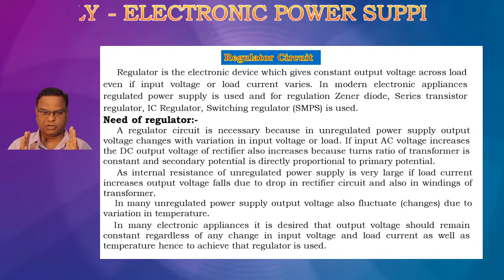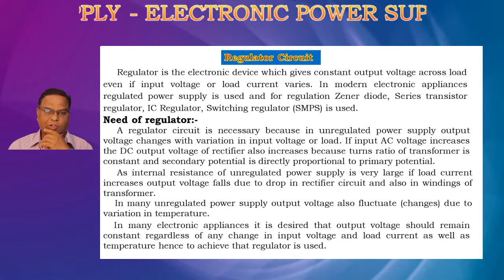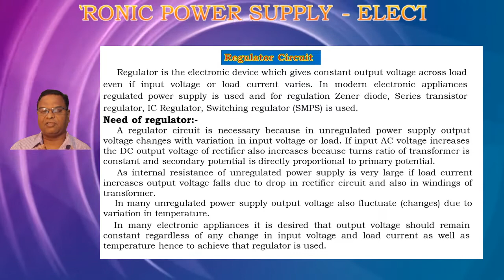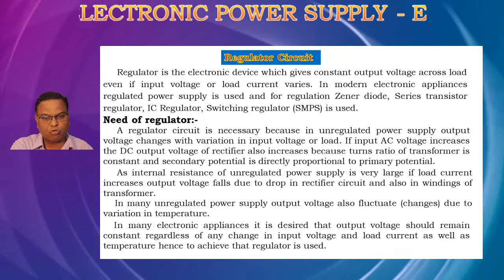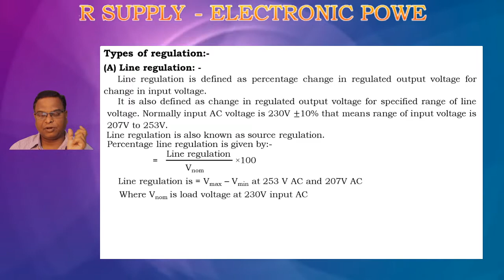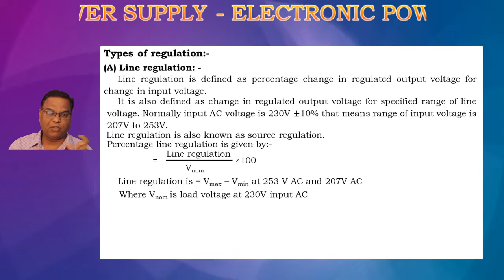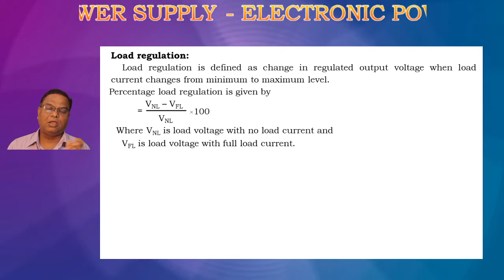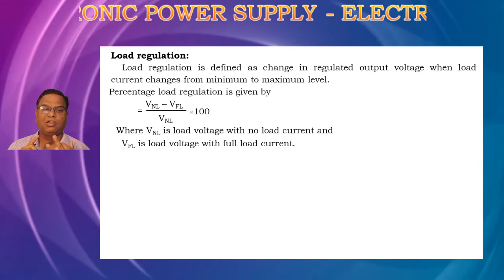Regulator Circuits used in Electronic Power Supply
Necessity of Regulator Circuit in Electronic  power supply and Types of Regulation, Line and Load Regulation